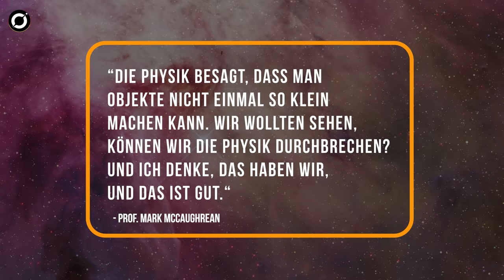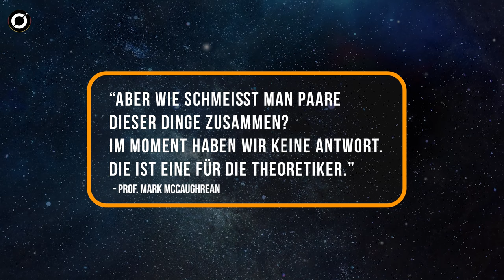Das James-Webb-Teleskop hat gerade Hunderte RIESIGE Objekte in der Milchstraße entdeckt!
Das James-Webb-Weltraumteleskop der NASA ist draußen im Kosmos auf Jagdtour. Mit jedem neuen Tag setzt das JWST seine Serie bahnbrechender Entdeckungen fort. Nachdem das JWST herrliche bipolare Jets aus Sternenmaterie, die von einem jungen Stern ausgestoßen wurden, eingefangen hatte, reiste es fast 1300 Lichtjahre von der Erde entfernt in den Orionnebel. Dort hat es Hunderte mysteriöser Gesteinsobjekte entdeckt, die zu klein sind, um als Sterne bezeichnet zu werden, aber auch nicht als Planeten bezeichnet werden können, da sie keinen Mutterstern umkreisen.
Was ist das? Verpassen wir etwas Großes?